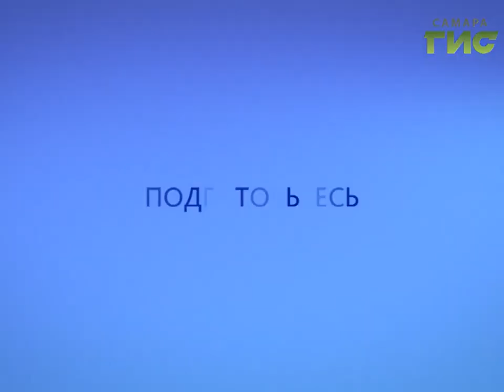Прогноз погоды на 07.06.2019